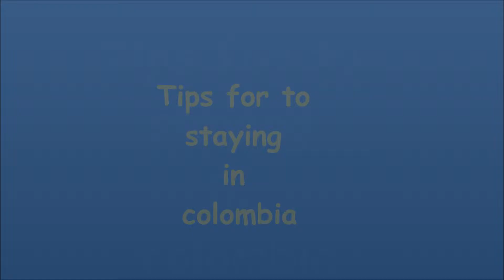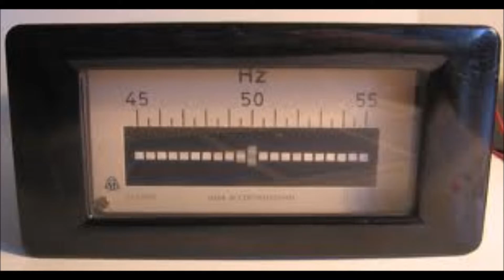Tips for estaying in Colombia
If you going to travel to Colombia, you must consider some important recommendations.
During the stay in our country, you should be aware of the emergency numbers and institutions that ensure the safety and wellbeing.

All visitors must have a passport valid for at least 6 months.

Colombia has several climatic zones, you need to combine your summer clothes and winter in your luggage.

Is Very important the yellow fever vaccine, for those heading to Choco, Santa Marta or Amazon, avoid drinking tap water, drink only bottled water.

Colombia has a different voltage for other countries (Voltage: 110 V Frequency: 60 Hz). So it's possible that your razor will not work, but does it matter! After all, you're on vacation, and the neglected look can be sexy. Bring your own universal adapter or you can buy it cheaply.

Finally and most importantly, enjoying all the experiences that can give you this beautiful country Colombia... So let´s travel!!